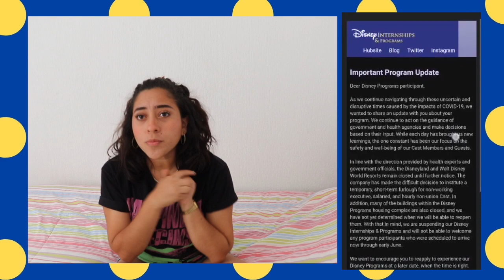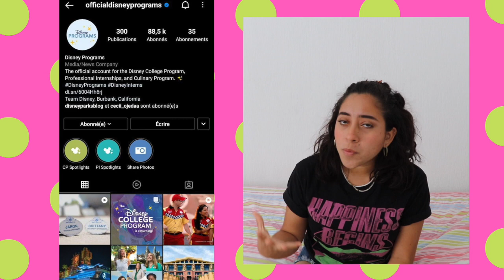¿Por qué ya no me fui a trabajar para Mickey Mouse?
Lo que 2020 se llevó...

Trees and Lucy (maybe mine, good grades)